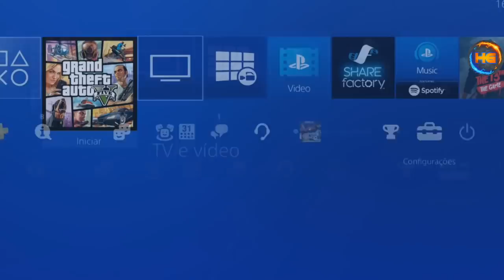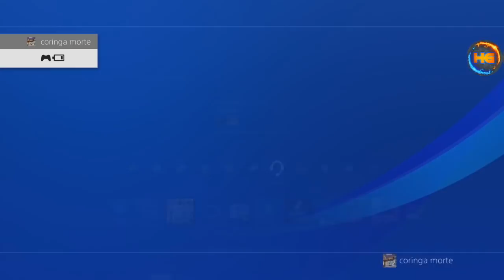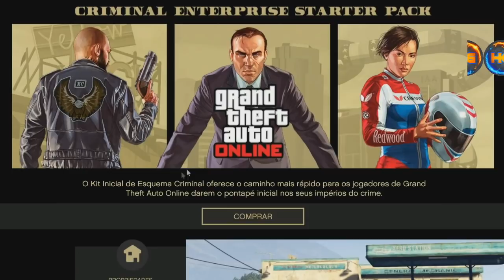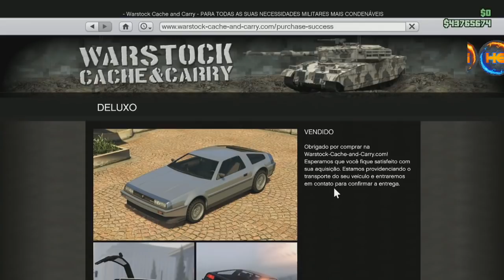GTA V RP ILIMITADO 108 MIL DE RP EM 30 SEGUNDOS SPTOMP O MELHOR GLITCH DE TODOS OS TEMPOS!! XB1&PS4